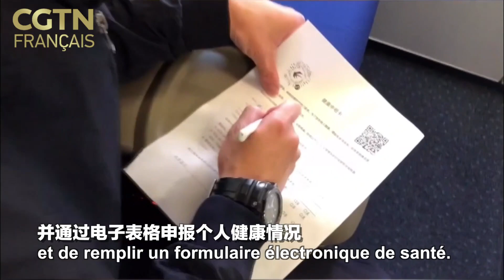Retour de France en Chine : les contrôles sanitaires à Shanghai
Notre invitée du jour : Qiu Zheqian, étudiante chinoise en 3ème année de licence, en échange en France. Suite à la fermeture de son université d'échange à Paris, à cause du coronavirus, elle a décidé de rentrer à Shanghai. Aujourd'hui, elle nous raconte les étapes de contrôle qu'elle a passées, depuis son arrivée à l'aéroport Pudong de Shanghai jusqu'à son lieu de quarantaine.